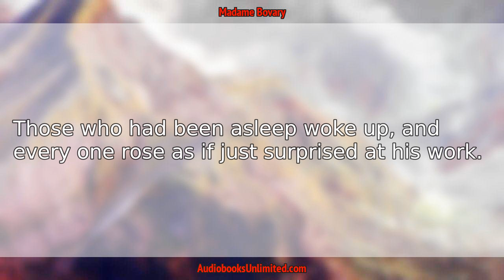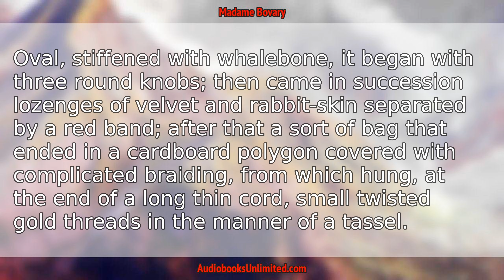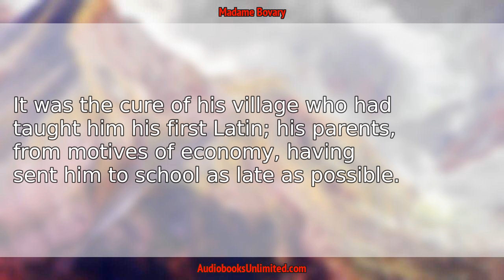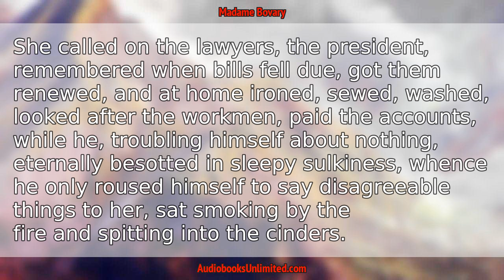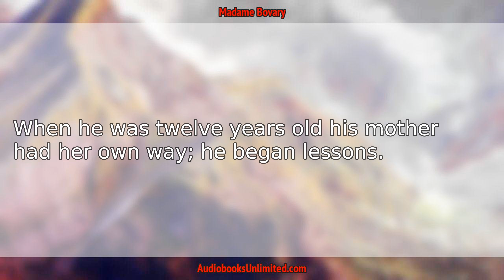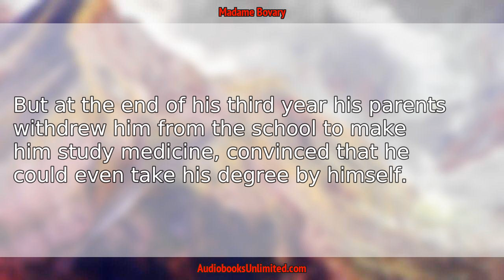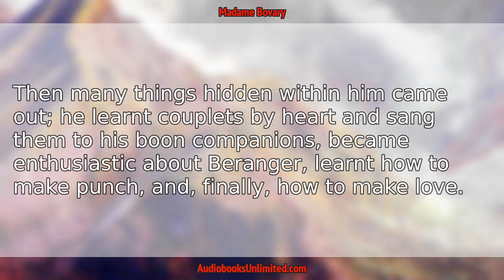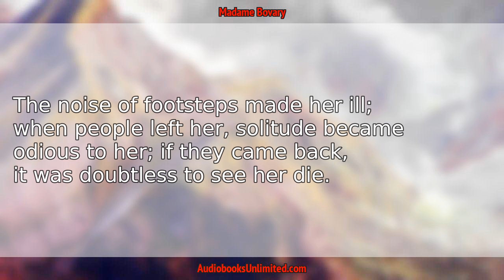Madame Bovary Audiobook Chapter 1 with subtitles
Madame Bovary Audiobook Chapter 1 with subtitles by Gustave Flaubert.